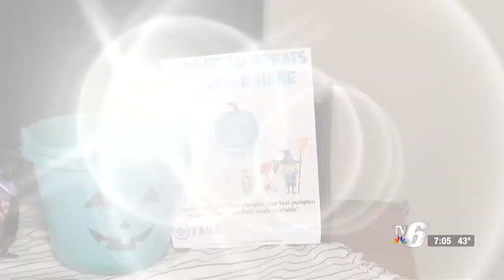Teal Pumpkin Project makes Halloween inclusive for kids with nutrition issues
A local mother has brought the Teal Pumpkin Project back to Escanaba so kids with food allergies, diabetes or other nutrition issues can have a fun Halloween.